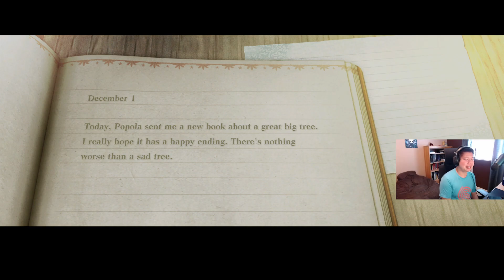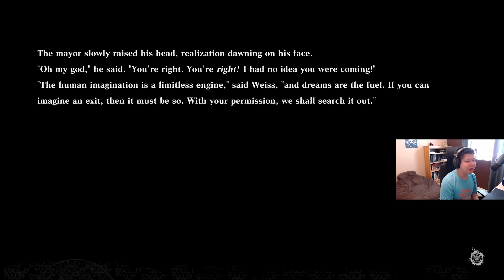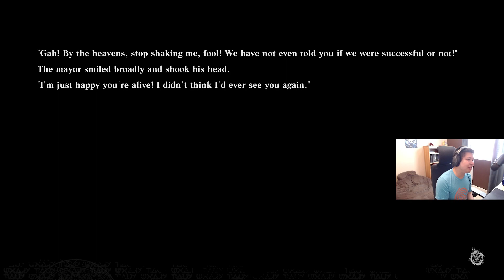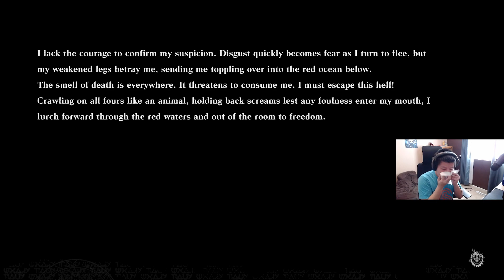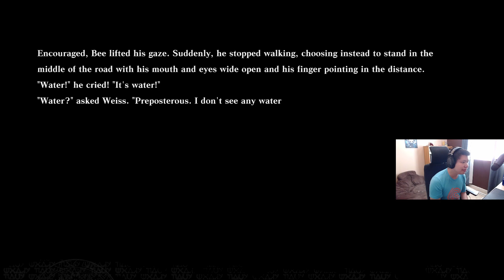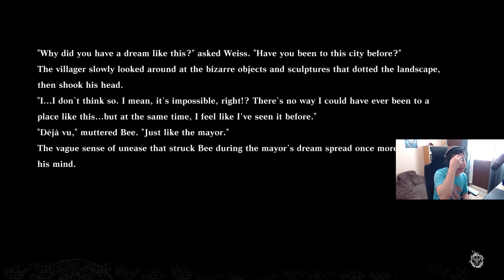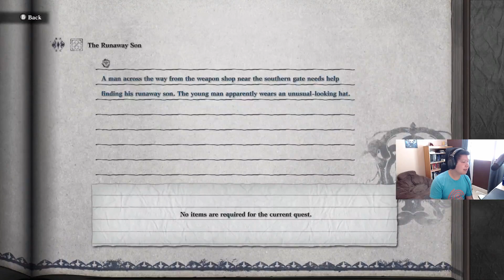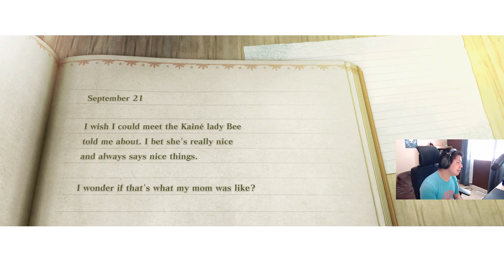Nier Replicant - Part 5